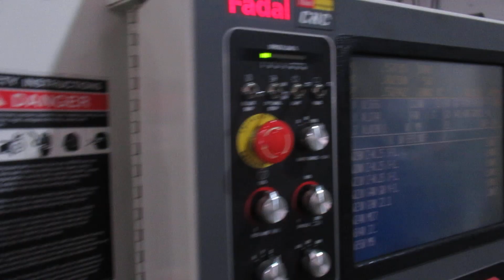LOT 149 MAG FADAL MDL. VMC 3016HT CNC VERTICAL MACHINING CENTER